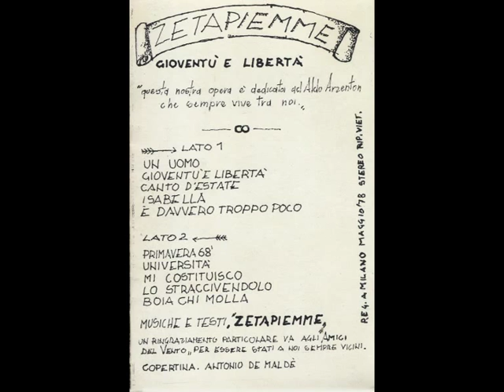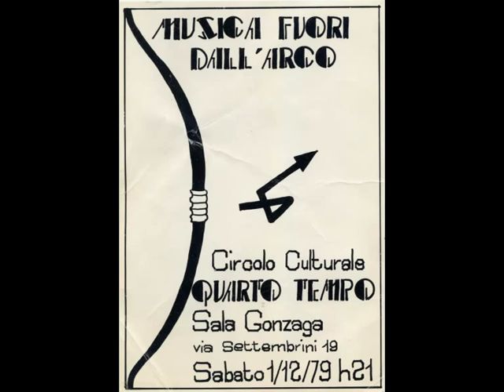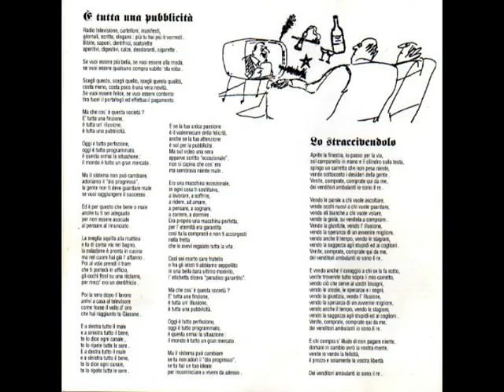ZPM - E' tutta una publlicità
"E' tutta una pubblicità" (1977).

Radio televisione,
cartelloni, manifesti,
giornali, scritte, slogans:
più tu hai più ti vorresti.
Bibite, saponi,
dentifrici, scatolette
aperitivi, digestivi,
calze, deodoranti, sigarette.

Se vuoi essere più bella,
se vuoi essere alla moda,
se vuoi essere qualcuno
compra subito ‘sta roba.

Scegli questo, scegli quello,
scegli questa qualità,
costa meno, costa poco
è una vera novità.
Se vuoi essere felice,
se vuoi essere contento
tira fuori il portafogli
ed effettua il pagamento.

Ma che cos'è questa società?
E’ tutta una finzione,
è tutta un'illusione,
è tutta una pubblicità.

Oggi è tutto perfezione,
oggi è tutto programmato,
è questa ormai la situazione:
il mondo è tutto un gran mercato.

Ma il sistema non può cambiare,
adoriamo il "dio progresso",
la gente non ti deve guardare male
se vuoi raggiungere il successo.

Ed è per questo che bene o male
anche tu ti sei adeguato
per non essere asociale
al pensare hai rinunciato.

La sveglia squilla alla mattina
e tu di corsa via nel bagno,
la colazione è pronta in cucina
ma nel cuore hai già l’affanno.
Poi al volo prendi il tram
che ti porterà in ufficio,
gli occhi fissi su una réclame,
per mezz’ora un dentifricio.

Poi la sera dopo il lavoro
arrivi a casa al televisore
come fosse il vello d’oro
che hai raggiunto tu Giasone.
E a destra tutto il male
e a sinistra tutto il bene,
te lo dice ogni canale ,
te lo ripete tutte le sere.

E se la tua unica passione
è il vademecum della felicità,
anche se la tua attenzione
è sol per la pubblicità.
Ma sul video una sera
apparve scritto "eccezionale",
non si capiva che cos’era
ma sembrava niente male.

Era una macchina eccezionale,
in ogni cosa ti sostituiva,
a lavorare, a soffrire,
a ridere, ad amare,
a pensare, a sognare,
a correre, a dormire.
Era proprio una macchina perfetta,
per l’eternità era garantita
così tu la comprasti
e non ti accorgesti nella fretta
che le avevi regalato tutta la vita.

Così sei morto caro fratello
e fra gli idioti ti abbiamo seppellito
in una bella bara ultimo modello,
l’etichetta diceva "paradiso garantito".

Ma il sistema può cambiare
se tu non adori il "dio progresso",
se tu hai un tuo ideale
per incominciare a vivere da adesso.

Il brano è stato pubblicato originariamente sulla MC "Gioventù e Libertà", autoprodotta nel 1978.La versione utilizzata nel video è quella rimasterizzata e pubblicata nella raccolta in CD, Boia chi Molla (Cosmorecord, 1996).
Le immagini e le foto sono tratte dall'archivio della musica alternativa dell'Ass. Cult. Lorien.

Realizzazione: Lorien "Il portale dei Cantiribelli" (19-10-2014)
Pubblicazione: 19 Ottobre 2014